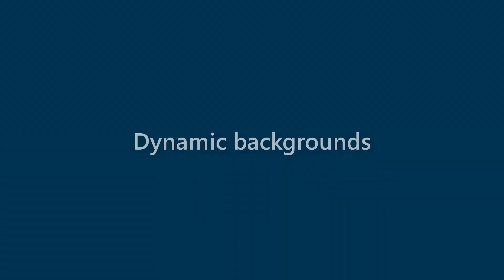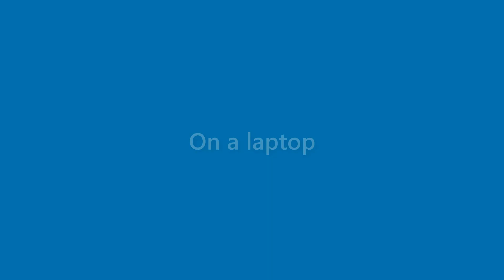Daisy Mcfarland - appearance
Name Look - Daisy Mcfarland - appearance. In this video we present "Daisy Mcfarland" name look and feel in various scenarios.
This video will cover:
How does "Daisy Mcfarland" look as a personal letterhead?
How does "Daisy Mcfarland" look on a business card?
How does "Daisy Mcfarland" look on a computer/laptop screen?
How does "Daisy Mcfarland" look with different background colors?
How does "Daisy Mcfarland" look with various fonts?